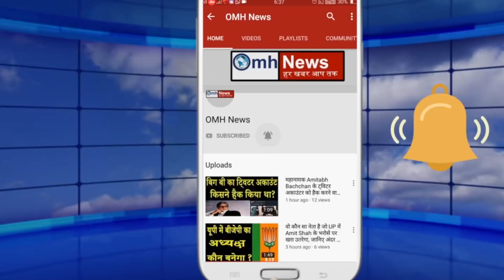Devendra Fadnavis's big statement on Narayan Rane matter !